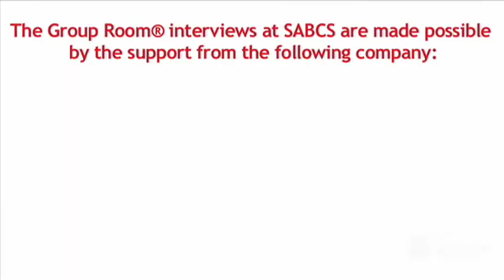Using PET Scan Diagnostics for HER2 Positive Breast Cancer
Joanne Mortimer, MD, Director of the Womens Cancers Program at City of Hope Comprehensive Cancer Center, Duarte, California